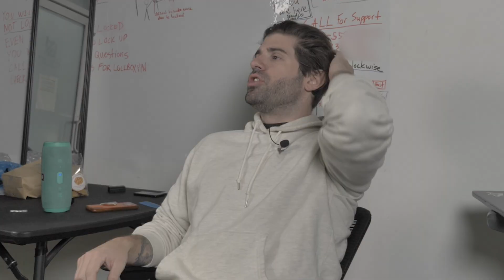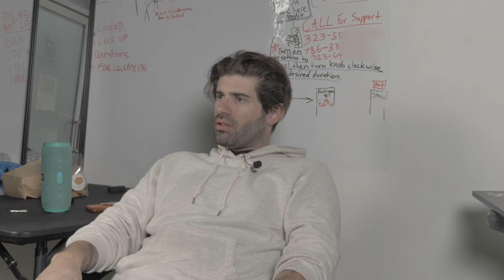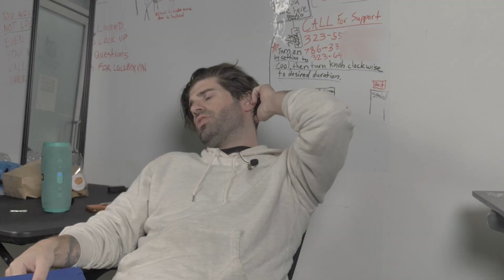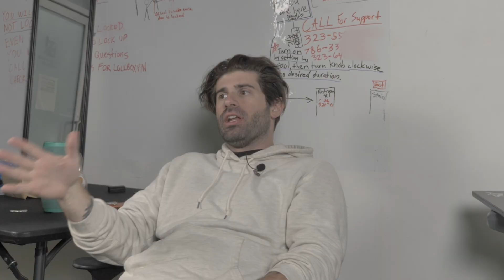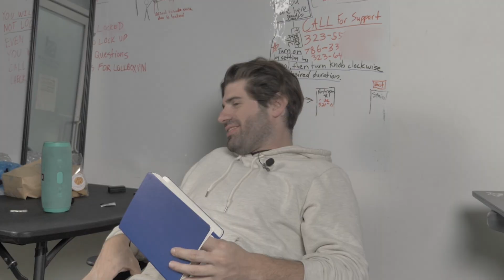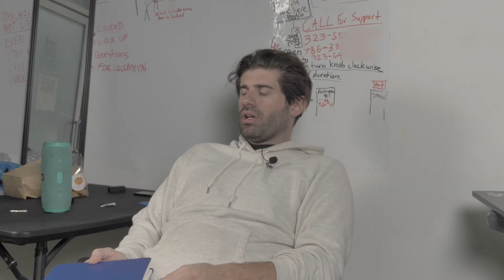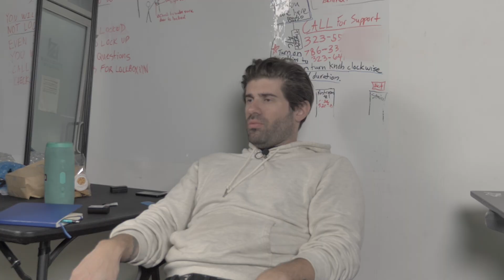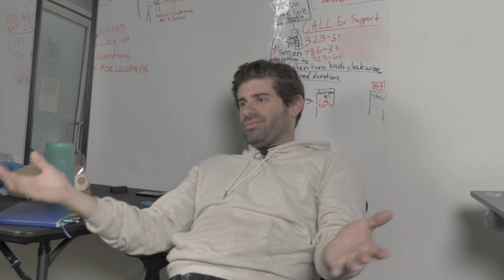The Streets Prepped Him For War in Afghanistan | RTS Confessions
In this episode, we talk to Chris, a veteran of the war in Afghanistan. Chris grew up a street kid in a violent Birmingham, AL neighborhood. The stress and unpredictability of his environment at home perfectly primed him for the hell he would go through in Afghanistan. We talked about operating drones to kill, dealing with suicide bombers, the business of war, and his new life as a fighter in the world of Jujistu. Enjoy.

TIMESTAMPS
00:00 Intro
00:24 Street Kid in Birmingham, AL
02:26 Race in Birmingham
03:16 Having to Prove Himself as White Kid
04:32 Birmingham is more dangerous than Afghanistan
05:46 Getting in Street Fights
07:12 Do Military Guys come from a Similar Upbringing
08:21 His Military Experience
10:11 Being a Mercenary
11:53 Operating a Drone
14:30 Notorious Targets He’s Had
16:00 Suicide Bombers
18:46 Violence Against Americans
20:22 Jalalabad
21:45 Pace of Action at War
23:36 Afghani’s Are Bad at War
24:51 PTSD
26:33 The Rate of American Deaths
27:43 Going Back to Birmingham
28:58 Moving to San Diego
30:08 Jujitsu
39:00 Keeping in Touch with Soldiers
40:50 The Stakes Will Never Be as High Again

Apple Airtag (never stress about finding your keys/wallet again)

Crocs (comfortable and customizable shoes)

Orgain (tasty, super convenient, vegan, and healthy)

Best value camera body

Best value lens

A+ Camera/Lens combo

Lantern for monolight

2 channel XLR Audio Recorder (if only recording 2 people)

6 channel XLR Audio Recorder (to record more than 2 people)

XLR Lav Mic (2 pack)